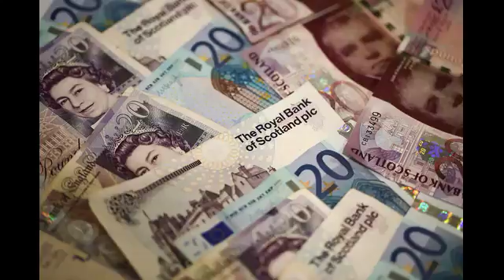【熱點】除了晶元 中國的超算、反應堆、大飛機等也都進口自美國 Z